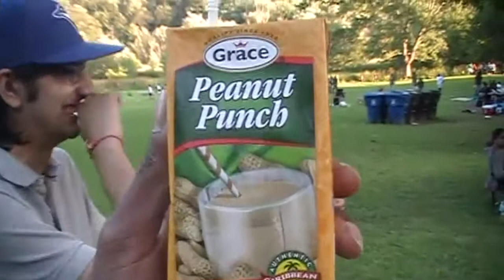CAMCORDER CHRONICLES: KORT BBQ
FIRST KORT VLOG! ENJOY!!!

ALL AUDIO & VIDEO CLIPS CREDITED:
• TELETOON, CORUS ENTERTAINMENT
• CURTIS MAYFIELD, CURTOM RECORDS
• NOISEY, VICE
• YOKO SHIMOMURA, ISAO ABE, SYUN NISHIGAKI
• CAPCOM
• KEVIN HART
• THREE SIX MAFIA, JIM JOHNSTON
• WORLD WRESTLING ENTERTAINMENT
• JOHN COLTRANE, DUKE ELLINGTON
• NICKELODEON, VIACOM
• STAR WARS, DISNEY
• NATIONAL GEOGRAPHIC
• WARNER BROS. TELEVISION
• CP24, BELL MEDIA
• COLUMBIA PICTURES
• NBA ON TNT, TURNER NETWORK TELEVISION
• BUENA VISTA, DISNEY